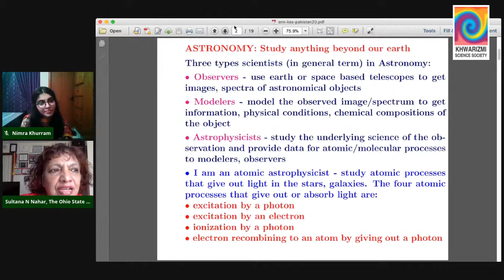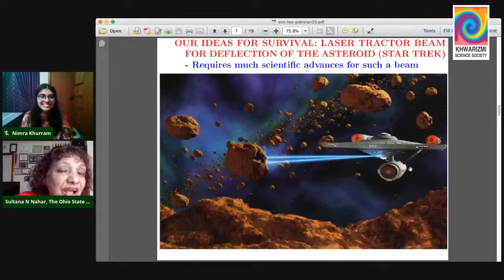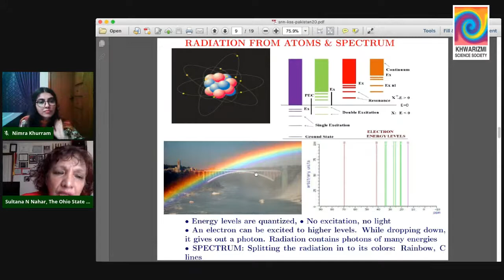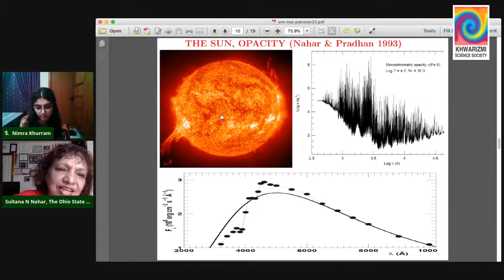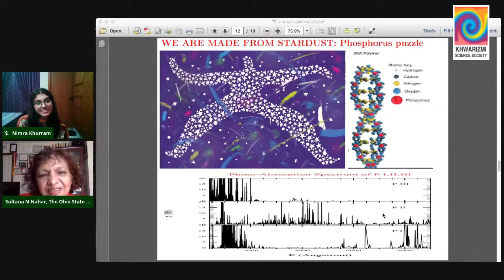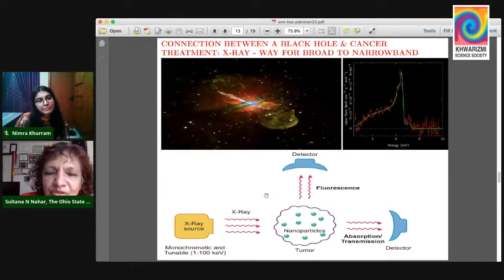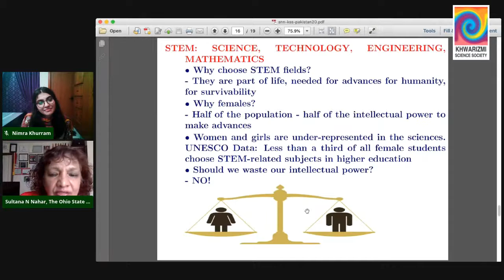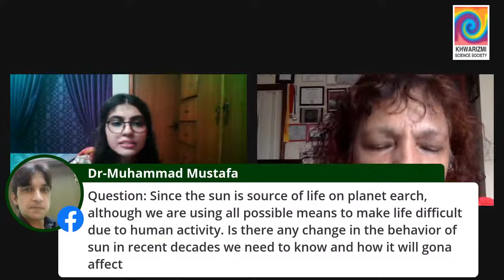Astronomy & Beyond with Dr. Sultana N Nahar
On tonight's Episode of Muslim Women in Science & Technology we will be in conversation with a Astrophysicist.
Don't know who an astrophysicist is and what incredible work they do? Then join us on Sunday, 23rd  August 2020 at 9:00 pm to venture into realm of astrophysics with Dr. Sultana N Nahar.